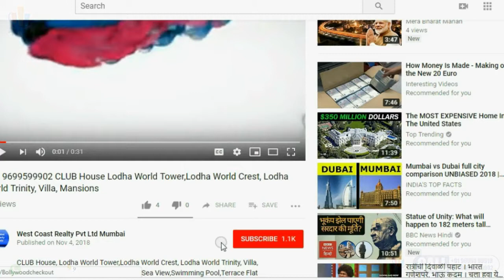POWAI Lake View 3BHK 4BHK Penthouse Hiranandani Atlantis Show Flat , Hiranandani Ga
Mumbai , western, central, realestate,2bhk,3bhk.4bhk.penthouse, duplex, swimming pool, with amenities, sea facing sea view , bungalow ,mansion ,villa